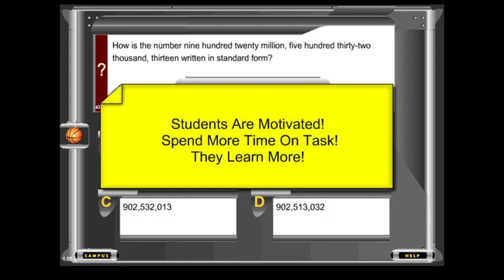Kid's College 2005 Demo (Learning Through Sports)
An old demo video of the now defunct kids educational program "Kid's College." Kid's College was an online program from the early 2000's where users answered questions related to basic school subjects and got to play Flash-based sports games as a reward. Finding videos and screenshots of this program is difficult due to its generic name and the numerous changes its parent company, Learning Through Sports, has went through since 2013. Kid's College turned into Stride Academy (now known as Stride Skills Arcade) around 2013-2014, with its parent company changing names to LTS Education. The company now goes simply by Stride. The games previously offered on KC are still playable via Stride's flash tab on their current program. Simply use the Ruffle extension and you're good.